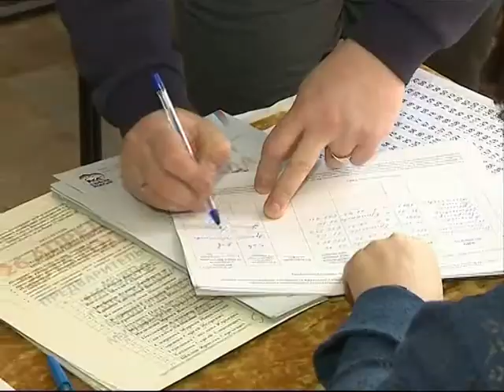В Рыбинском районе прошел праймериз «Единой России»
На избирательных участках не хватало бюллетеней, в срочном порядке приходилось привозить еще. Предварительное голосование «Единой России» в Рыбинском районе в воскресенье прошло с неожиданно высокой явкой. Выбрать кандидатов, которые будут участвовать в сентябрьских выборах, пришло 13% населения. Всего участников было больше двухсот, из них, отмечает региональное руководство партии, больше половины - беспартийные. Сами выборы пройдут 13-го сентября текущего года. Кандидаты поборются за 121 место: 11 глав и 110 депутатов сельских поселений.